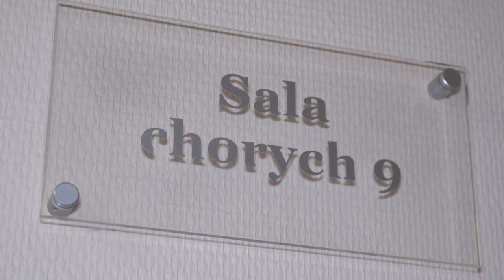Zawały nie dotykają kobiet? Nic bardziej mylnego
Wypowiedź: prof. Artur Mamcarz, ekspert kampanii "Ciśnienie na życie. Pierwsza pomoc w zawale"

Kłopoty z sercem to problem głównie otyłych mężczyzn, a zawały nie dotykają kobiet? Nic bardziej mylnego. Kobiety nie chorują na zawał rzadziej niż mężczyźni, tylko później. Badania pokazują, że stan serca Polki po 40. roku życia gwałtownie ulega pogorszeniu, a wiek jej serca jest wtedy średnio o 10 lat wyższy niż wiek metrykalny. Czas najwyższy dowiedzieć się więcej o symptomach, które mogą zwiastować choroby jednego z najważniejszych organów, aby na wypadek zawału w porę zareagować.

Utarła się opinia, że kłopoty z sercem dotyczą głownie mężczyzn z widoczną nadwagą, nadużywających alkoholu i papierosów. Powszechność tego przekonania potwierdzają wyniki badań, które wskazują na to, że mężczyźni są postrzegani jako grupa najbardziej narażona na zawał (66%).[1] To jeden z wielu mitów, który może powodować utratę czujności w kwestii ryzyka chorób serca wśród Pań. Zawał serca u kobiet, wbrew pozorom, przebiega podobnie jak u mężczyzn.

„Kobiety chorują na serce podobnie jak mężczyźni, ale zazwyczaj 10 lat później. Jeśli mężczyzna w wieku 65 lat dozna zawału serca, a podobnie rozległego zawału doświadczy kobieta w wieku 75 lat, to jej szanse na przeżycie są relatywnie mniejsze chociażby ze względu na wiek i często występujące w tym wieku choroby współistniejące” – podkreśla dr hab. n. med. Marcin Grabowski.

Różne oblicza zawału

Niekiedy między kobietami i mężczyznami występują także różnice w odczuwaniu lub rozpoznawaniu symptomów nadchodzącego zawału. Podstawowym objawem zawału serca jest ból w klatce piersiowej, duszności oraz pieczenie. Ból zazwyczaj jest nasilony i trwa dłużej niż 15 minut. Zawał może przyjmować również różne „maski” i objawiać się bólem między łopatkami promieniującym aż do żuchwy, bólem żołądka a także wymiotami. Mając takie objawy, kobiety zazwyczaj później decydują się na wezwanie pogotowia, tym samym odbierając sobie szansę na szybkie udzielenie pomocy, co realnie może mieć przełożenie na rokowania. Poprzez nietypowość objawów nie zawsze udaje się właściwie zdiagnozować incydent kardiologiczny, co tym samym opóźnia leczenie, a  każda minuta w przypadku zawału serca ma znaczenie.

„Genetyka stołu”

Co zatem sprawia, że nasze serce zaczyna przysparzać nam kłopotów? To suma różnych wieloletnich zaniedbań, które prowadzą między innymi do powstania miażdżycy, czyli odkładania się nadmiernej ilości cholesterolu na ścianach tętnic. Siła przyzwyczajeń w sposobie odżywiania, źle zbilansowane posiłki ubogie w błonnik, warzywa i owoce. Nieodpowiednie nawyki żywieniowe są zazwyczaj powielane z pokolenia na pokolenie. Sposób spędzania wolnego czasu w towarzystwie pilota od telewizora skutkuje nadmiernym przyrostem wagi i problemami z ciśnieniem – szacuje się, że w Polsce już 46% kobiet zmaga się z otyłością i nadwagą.[1] Serce lubi umiarkowany ruch i szczupłą sylwetkę. Dobrze funkcjonuje przy właściwym ciśnieniu tętniczym, stabilnym poziomie cholesterolu, bez dymu papierosowego. Zatem styl życia, odżywiania, sposób spędzania wolnego czasu to obraz tego, jak dbamy o serce.

Także menopauza zwiększa ryzyko wystąpienia problemów z sercem. Poziom estrogenów zaczyna w tym okresie spadać, co powoduje wzrost stężenia złego cholesterolu, pogorszeniu ulega metabolizm glukozy, wzrasta ryzyko cukrzycy typu 2. To również czas, kiedy ryzyko nagłego przybierania na wadze wzrasta. Jak podkreśla prof. dr hab. n. med. Artur Mamcarz:

„Kobiety nie chorują na zawał rzadziej niż mężczyźni, tylko później. Do okresu menopauzalnego, czyli ok 50 r.ż. chronione są przez układ hormonalny. Po przekroczeniu tej granicy, ten dystans do mężczyzn się skraca. Częstość występowania zawałów u 50-letnich mężczyzn jest taki sam jak u 60-letnich kobiet”.

Jak sobie pomóc?

Mimo dość wysokiego poziomu wiedzy na temat objawów zawału serca w sferze deklaratywnej, Polacy w praktyce mają kłopoty z odpowiednim sklasyfikowaniem bólu. Kobiety zazwyczaj później trafiają na oddziały ratunkowe niż mężczyźni. Często próbują ból „rozchodzić” lub przeczekać, nie chcą w swoim przekonaniu niepotrzebnie wzywać pogotowia. Dlatego pamiętajmy i przypominajmy naszym bliskim o tym , że w przypadku uczucia nietypowego ucisku w klatce piersiowej należy:

    bezzwłocznie wezwać pogotowie ratunkowe (numer 112 lub 999),
    usiąść spokojnie, jak najmniej się ruszać,
    usunąć obciskającą garderobę,
    postępować zgodnie z zaleceniami dyspozytora,
    jeśli dyspozytor zaleci przyjąć kwasu acetylosalicylowego w dawce 300 mg.

Nie bez powodu kardiolodzy w kontekście zawału serca mówią o „złotej godzinie” -  warto ją wykorzystać i podjąć odpowiednie działania jak najszybciej.